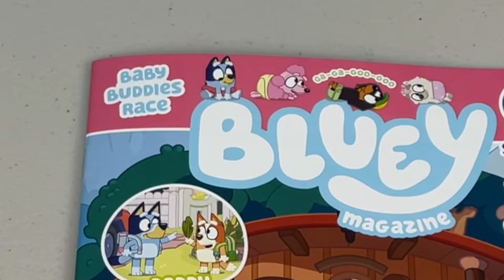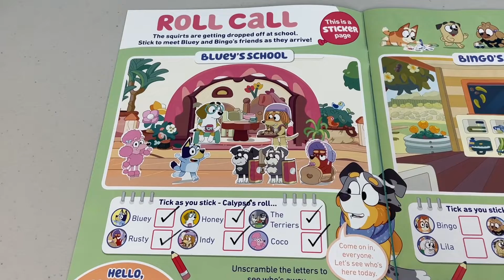‼️ BLUEY Magazine - June Issue Part 1 😮 | Bluey Books & Crafts | Disney Jr | ABC Kids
Bluey Magazine June 2021 Issue Part 1
Come along with Bunya Toy Town as we have fun and look inside this Bluey Magazine that is all about friends and school! Have hours of fun as you play and create Bluey crafts in this magazine that is jam packed with Bluey everything! 😍